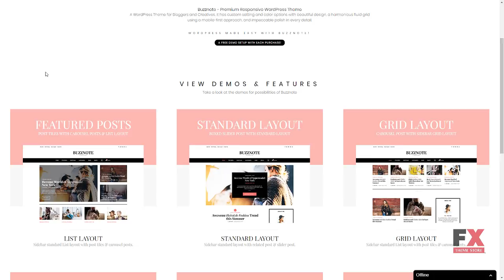Buzznote - A Responsive WordPress Blog Theme Fabian Sean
Compatible With Layers WP, WPML, WooCommerce 3.3.x, WooCommerce 3.2.x, WooCommerce 3.1.x, WooCommerce 3.0.x

 Columns 2

 Layout Responsive

 Tags blog theme, clean, creative, gallery, layers theme, layers widget, lifestyle blog, minimal, modern, multi-concept, multi-purpose, photography, portfolio, post layouts